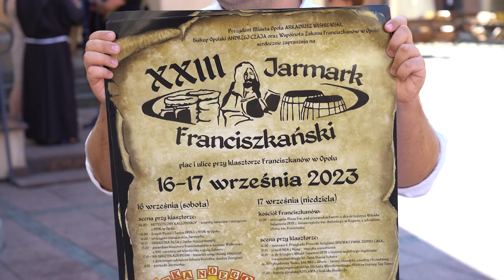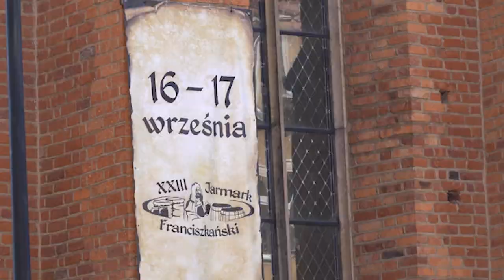Jarmark Franciszkański ponownie w Opolu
Będzie to już 23. edycja tego wydarzenia, podczas którego mieszkańcy będą mieli okazję nabyć autorskie wyroby oraz regionalne produkty. Nie zabraknie także akcentów muzycznych i artystycznych. Franciszkanie zorganizują również oprowadzanie po ogrodach klasztornych a także udostępnią do zwiedzania swoje zabytkowe podziemia.